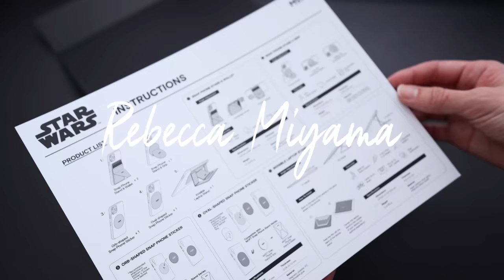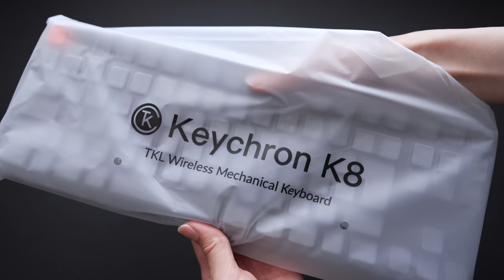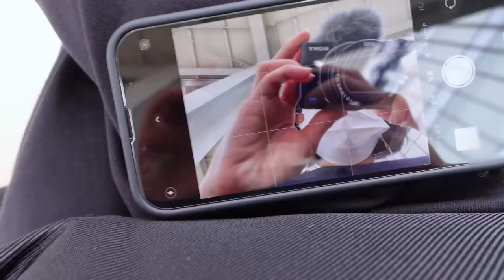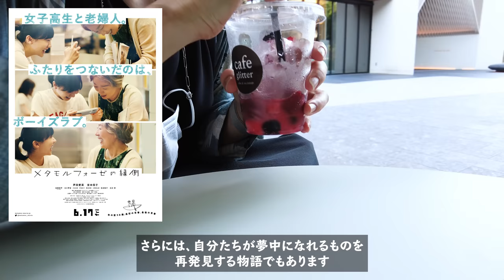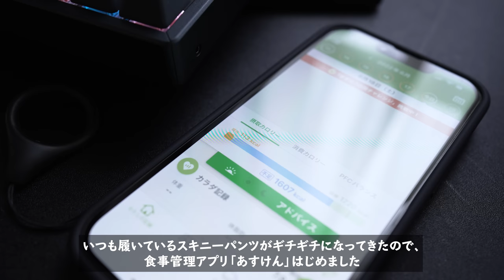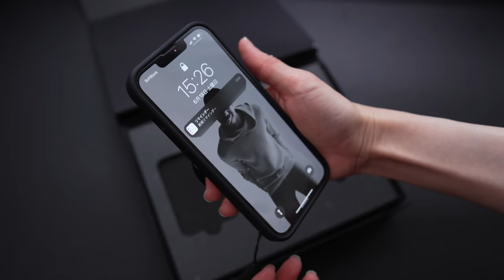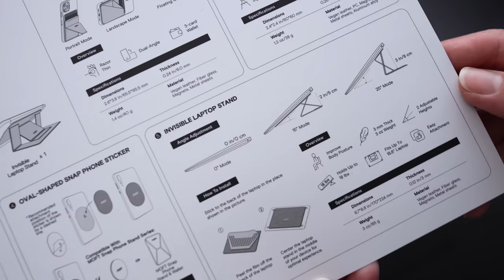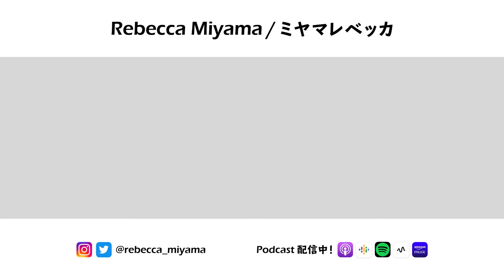vlog - キーボード散財、再び💸 / 念願のKeychronデビュー / スター・ウォーズ×MOFTグッズに大興奮 / 青春と映画とベリーソーダ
今回はずっと欲しかったKeychronに散財したり、MOFTさんからいただいたスター・ウォーズコラボグッズに大興奮したりな2日間のVLOGをお届けします！
今月はガジェット大豊作でダンボール開封に大忙しの日々になりそうです😂

◆今回登場しているモノ（登場順）
［Day1-AM］
・Apple Watch用バンド ナイロンスポーツループ
・Apple Watch用バンド シルバーミラネーゼループ
　※Amazonのリンクは純正品

［Day1-Unboxing］
・Keychron K8（ホットスワップ対応・赤軸 / RGB / 日本語配列）
・リストレスト
・Razer BlackWidow Lite（オレンジ軸 / 日本語配列）
・キーボード Varmilo 109 Calculator JIS keyboard‹商品提供›
・HHKB Professional HYBRID Type-S 日本語配列／墨
・Logicool MX KEYS mini キーボード‹商品提供›

［Day1-PM］
・軽量折りたたみ傘
・エコバッグ Shupatto 6L（ブラックセサミ）
・現金用の財布 SALLIES Pocket Pal
・the RIDGE カードケース
・DJI POCKET 2
・バッグハンガー
・AirPods Pro
・Spigen AirPods Pro 防水ケース
・NITEIZE Gカラビナー 3番
・Sony Vlog用カメラ ZV-1
・カメラストラップ Topologie 20mm Sling / Black
・漫画『メタモルフォーゼの縁側』- 鶴谷香央理（著）

［Day2］
・aso エコバッグ（ブラック / Mサイズ）‹商品提供›
・KINTO ウォーターボトル
・食事管理アプリ：あすけん

［Day2-Unboxing］
・MOFT/スター・ウォーズ日本限定エディション ‹商品提供›

［よく聞かれるアイテム］
・iPhone 13 Pro用ケース
・iPhone 13 Pro用リングストラップ
・PCデスク
・モニター BenQ 4Kカラーマネジメントモニター（27インチ）‹商品提供›
・マウス Logicool MX ANYWHERE 3‹商品提供›

◆映画『メタモルフォーゼの縁側』Filmarks感想

◇もくじ
0:00 オープニング
0:18 ［Day1-AM］OOTD / Keychronはじめました
1:46 ［Unboxing］キーボード「Keychron K8」を開封！
4:15 ［Hands-On］Keychronを実際に使ってみる
6:04 ［Typing］タイピング音の聴き比べ
7:26 Keychronの感想まとめ
8:35 ［Day1-PM］バッグの中身 / 映画館へ行こう！ / ベリーソーダ🍓
12:12 ［Day2-AM］ウォーキングで体を叩き起こす / おすすめコンビニご飯
15:36 ［Lunch Time］ちょい足し半熟卵 / 助けて！あすけん先生
16:54 ［Unboxing］スター・ウォーズ×MOFTアイテムを開封！
18:29 ［帝国軍×MOFT］スマホ用アイテム
22:36 ［帝国軍×MOFT］ラップトップ用アイテム
24:56 ［反乱軍×MOFT］スマホ＆ラップトップ用アイテム
27:43 エンディング

※本動画において、無償でご提供いただいた商品がございますが、金銭の授受は発生しておりません。
※提供元による動画の事前確認はなく、内容についての干渉は受けておりません。良い点・悪い点など、私が感じたままに制作しています。

・Sony α7IV：
・Sony FE 24mm F1.4 GM：
・Sennheiser MKE200：
・Sony ZV-1：
・DJI POCKET 2：